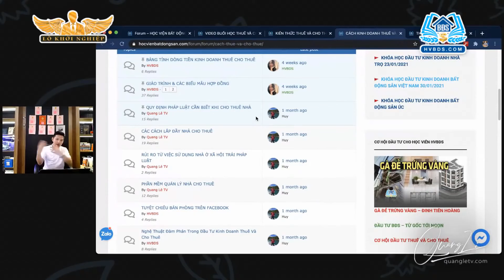CHIA SẺ THUÊ CHO THUÊ BẤT ĐỘNG SẢN | HVBDS